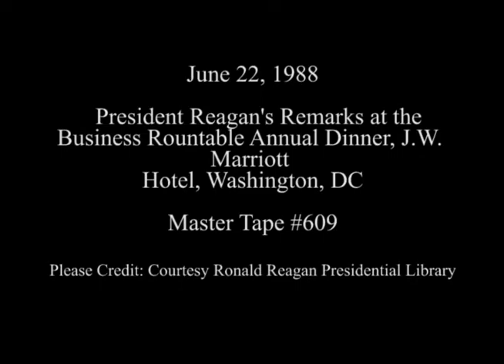President Reagan's Remarks at the Business Roundtable Annual Dinner on June 22, 1988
Full Title: Business Roundtable Dinner. President Reagan Arrives for Meeting,  President Reagan's Remarks at Business Roundtable Annual Dinner at the Capitol Ballroom J. W. Marriott Hotel, Washington, DC on June 22, 1988

Access Restriction(s):Unrestricted
Use Restriction(s):Unrestricted